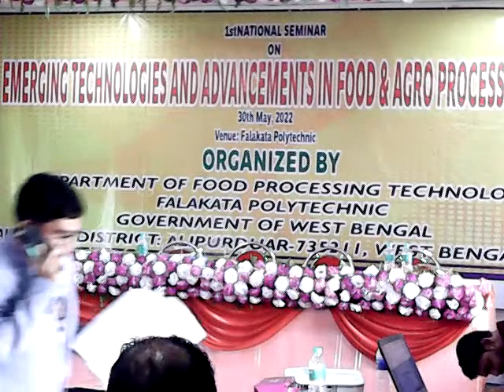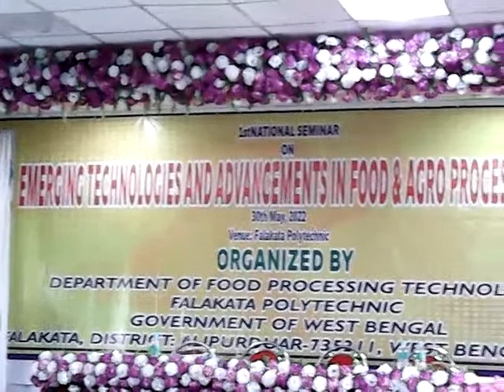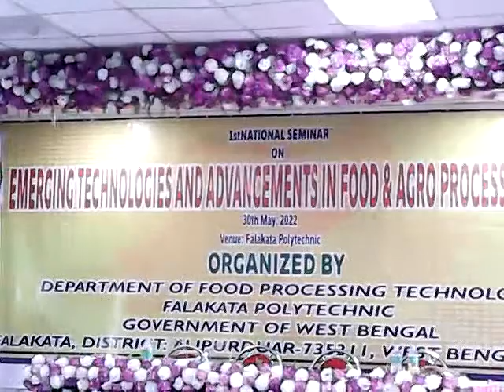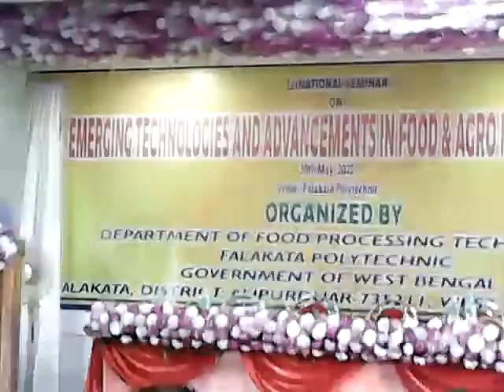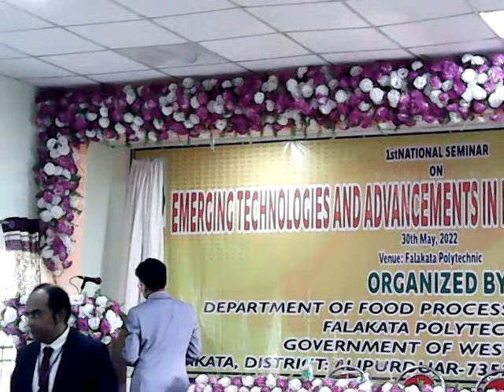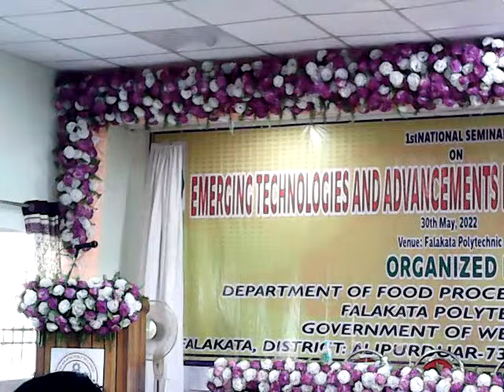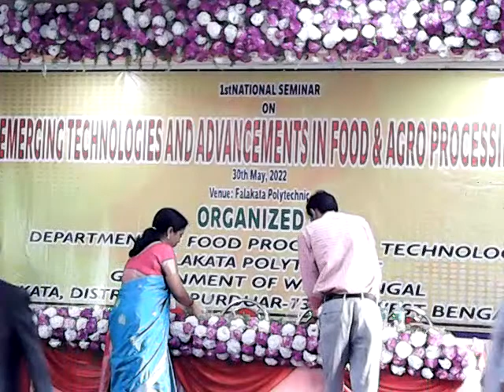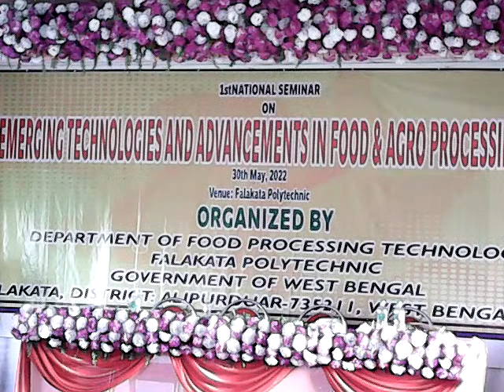1ST NATIONAL SEMINAR ON EMERGING TECHNOLOGIES AND ADVANCEMENTS IN FOOD AND AGRO PROCESSING SECTOR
Food Processing sector requires a huge manpower trained in latest technologies and skill in operating modern machineries. As the scenario of human food consumption and food Habit is rapidly changing therefore, we need to know about the adaptability condition which is and amalgamation between technical education and employability. Meeting the future food demand will be a great challenge to all concerned. Food process engineering seeks to address this issue. Sustainable, safe food supply is the top priority for all the food technicians today. This seminar will therefore help participants to identify the actual requirements of skilled food processing sector and also encourage them to become future entrepreneurs. Another objective would be to remove the gap between technical institutions and industries in context to employability and quick adaptability. This seminar will act as a bridge between demand supply.

 Talks by subject/industry experts
 Panel discussions
 Project idea presentation
 Poster/oral presentation
 Networking academicians and professionals